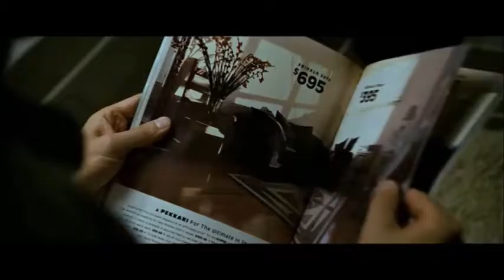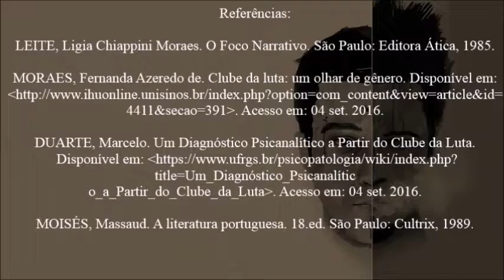Análise do filme "Clube da Luta" - Estética barroca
Trabalho apresentado à disciplina Literatura Portuguesa: Barroco, Arcadismo e Romantismo do curso de Letras da instituição de ensino UNIFEV, ministrada pelo professor Paulo R. Ferrarezi